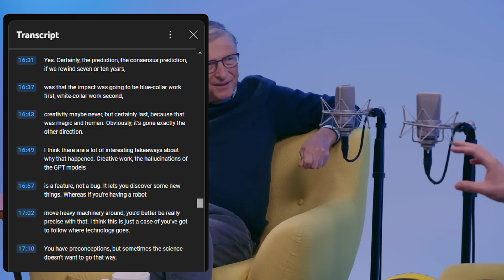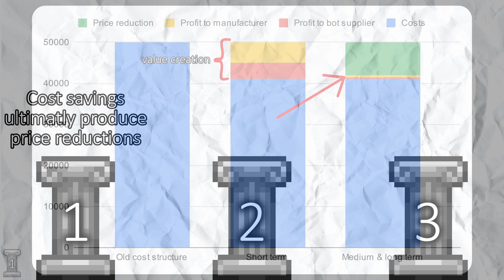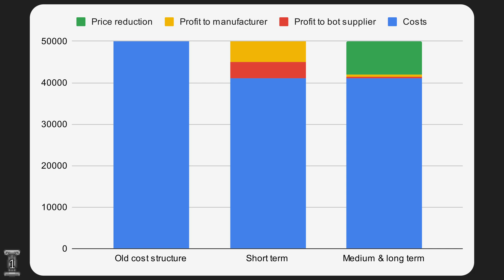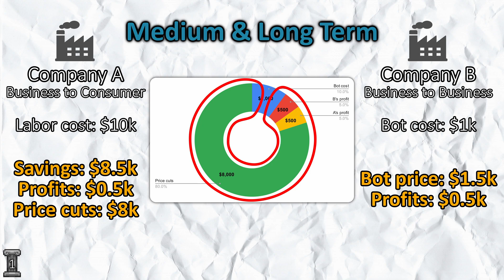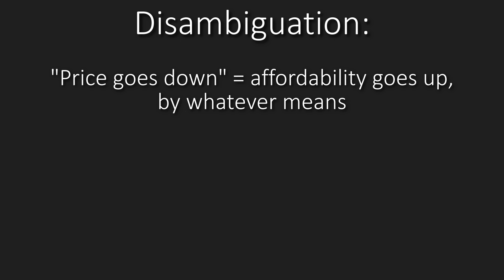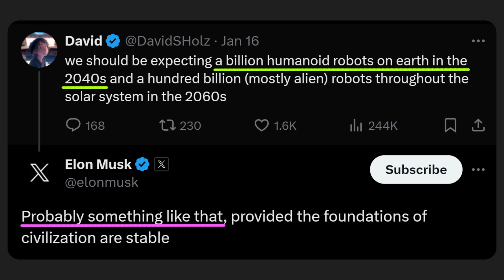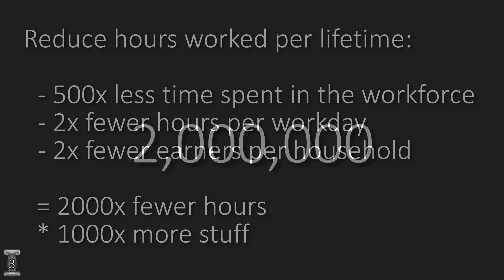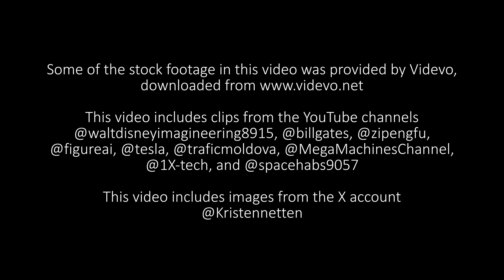Humanoids won't ruin society, but they will make us rich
Realistically, humanoids can take at least 99.99995% of all jobs without causing mass unemployment

Of course, nobody can know the exact number right now, but today's video presents a realistic scenario that arrives at this value

Automation and cost cutting have always resulted in more prosperity in the past, and will continue to result in more prosperity in the future

Automation and cost cutting have caused labor to become more valuable in the past, and will continue to make labor more valuable in the future

0:00 - Intro: state of humanoids
1:55 - The Three Pillars of my argument
4:16 - Pillar 1
8:20 - Pillar 2
9:43 - How bots make labor MORE valuable
11:08 - How far can Pillar 2 be stretched?
12:11 - Pillar 3
14:28 - The World we can Imagine
15:41 - Conclusions
16:33 - Outro